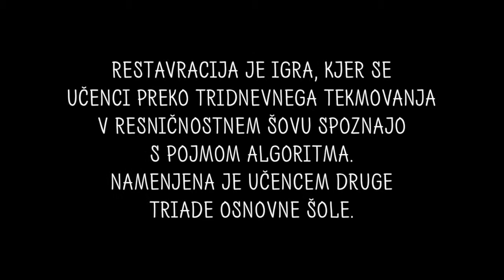Restavracija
Trailer izobraževalne igre Restavracija.
Igra je namenjena učencem druge triade osnovne šole. Nanaša se na računalništvo - učencem predstavi koncept algoritma.
Nastala je v študijskem letu 2014/2015.

Avtoriji: Mateja Bevčič, Sanja Jedrinović, Dejan Krejić in Janja Pogačar.
Mentorji: prof. dr. Jože Rugelj, asist. Matej Zapušek.

Serious game Restavracija trailer.
Game is designed for primary school children of age 8-10. It teaches computer science through introducing concept of algorithms to pupils.
It was developed in year 2014/2015 at the Faculty of Education, University of Ljubljana.

Authors: Mateja Bevčič, Sanja Jedrinović, Dejan Krejić,Janja Pogačar.
Mentors: prof. dr. Jože Rugelj, asist. Matej Zapušek.